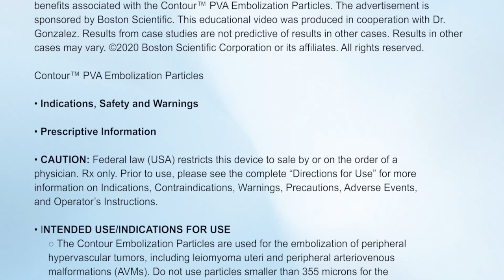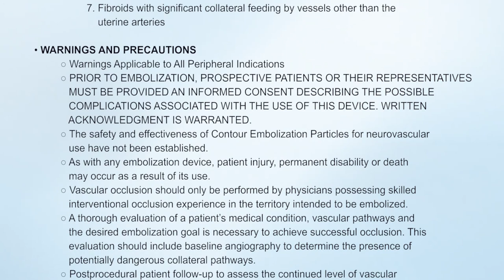Procedimiento de embolización de fibroma uterino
[Cirugía de embolización] MSP presenta en exclusiva el procedimiento de embolización de fibroma uterino con paciente de 30 años que padece de sangrado excesivo menstrual, dolor en la pelvis y frecuencia urinaria. Esta cirugía es realizada por el Dr. Eduardo González Pons, radiólogo intervencional. ¡Acompáñenos en esta intervención! Boston Scientific Dorado Infórmese aquí